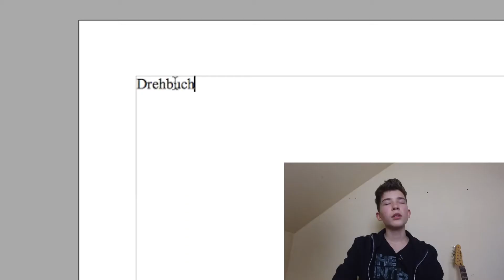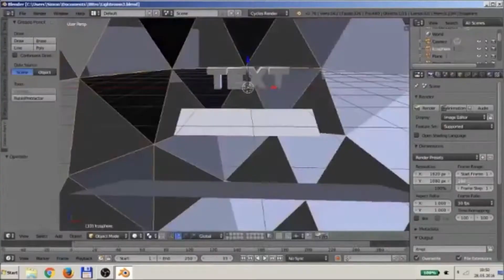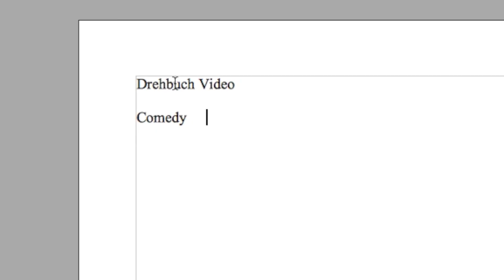Wie UNSERE Videos (Nicht) entstehen| DREHBUCH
Wenn euch das Video gefällt, lasst gern ein Abo und einen Like da.

Ihr wollt Thumbnails erstellen, wollt aber kein Geld für Profisoftware ausgeben?Dann schaut hier Vorbei!!!:Gimp.Org